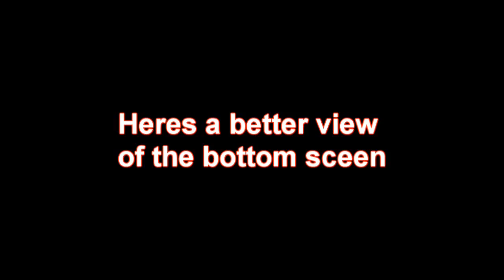Kingdom Hearts 358/2 Days: Sora!? Whats Going on Here?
**SPOILER**
On Day 120, Roxas goes on another mission but this time to Olympus Coliseum. When he gets there Phil comes out of the coliseum telling Roxas that theres a big heartless inside the coliseum. Roxas decides to check it out. When he gets inside the big heartless appears and Sora also appears on the bottom screen for a short time. After Roxas beats the heartless Roxas and Phil talk about some things and Roxas begins to think.
**SPOILER**

This basicly shows the boss fight on Day 120 and Sora fighting some heartless on the bottom screen. There is a better view of Sora at the end of the video.

**Edit** Over 26,000 views, WOW! 0_0 (11/09/09)